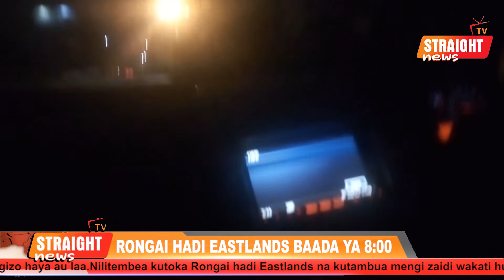EVERYONE MUST ADHERE TO THE CURFEW HOURS.POLICE ENFORCES PRESIDENT'S ORDER.I DROVE FROM RONGAI 10PM